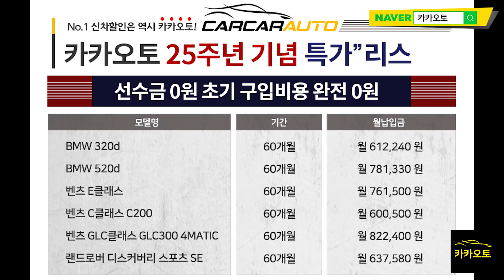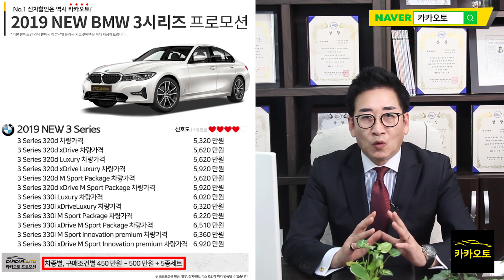한국인이 좋아하는 수입차 베스트5, 수입차 판매순위, 수입차 싸게사는방법, 카카오토